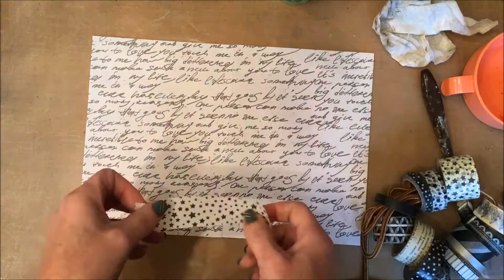Art journal page "Go for it" 2017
An art journal page by Kirsten van Miltenburg